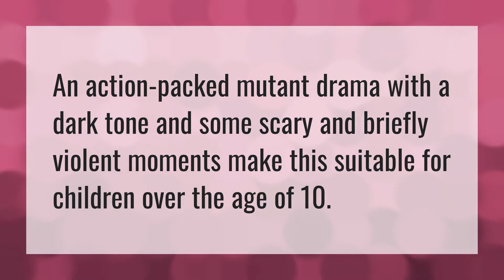Is Dark Phoenix kid friendly?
Onward • Is Dark Phoenix kid friendly?